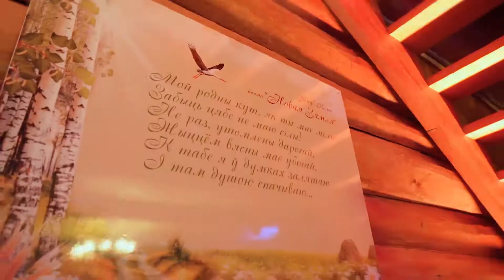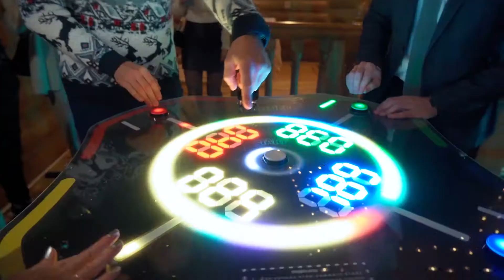Связаны с *instinctools | New Year - 2021